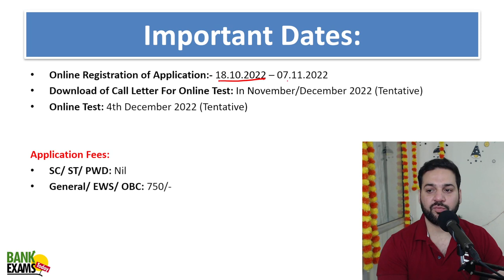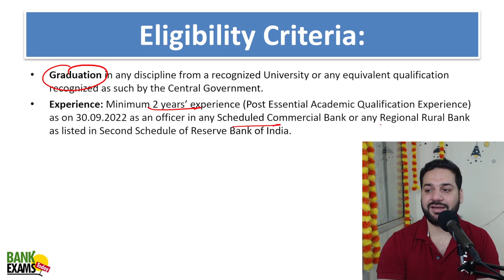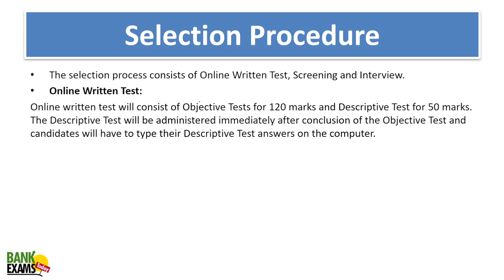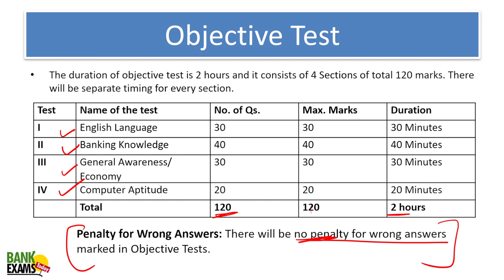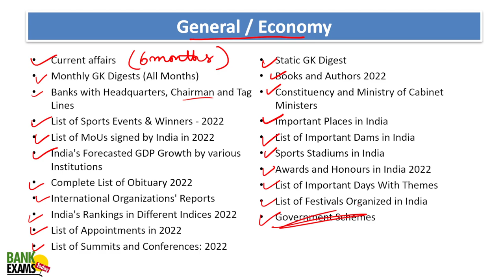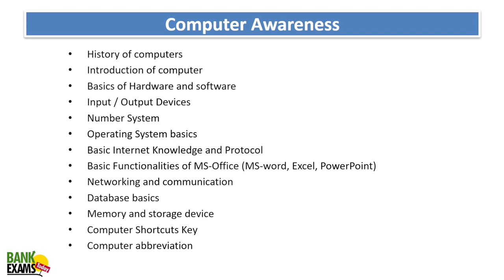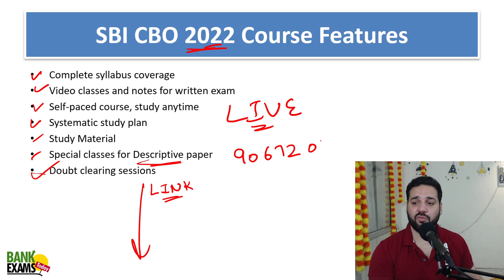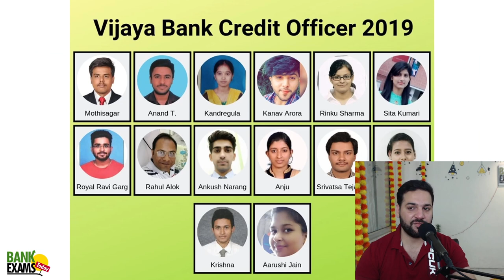SBI Circle Based Officer 2022 Syllabus and Study Material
The State bank of India has released the notification for Circle Based Officer exam. Today I am going to discuss the SBI CBO 2022 notification, in this video I discussed the exam pattern, syllabus and preparation plan.